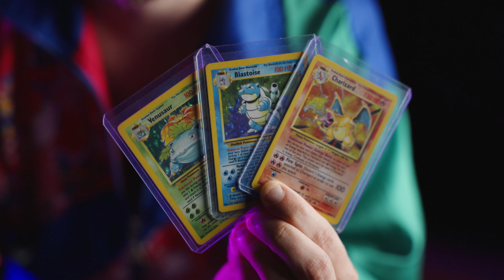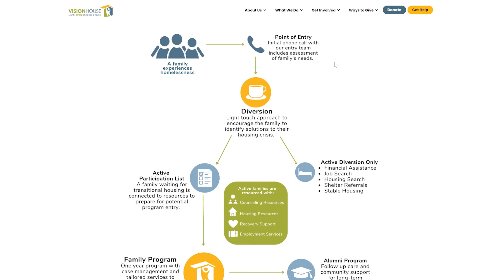(Completed) Fundraiser to Support Homeless - $2,502 raised!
I'm Dookey Lukey and I am putting together a giveaway to help support homeless families through Vision House!  You can win the base set trio, Charizard, Venusaur, and Blastoise from Base Set Unlimited (used conditions) from my own collection.

Let's raise some money to help support homeless families!

This fundraiser has ended and we raised $2,502!